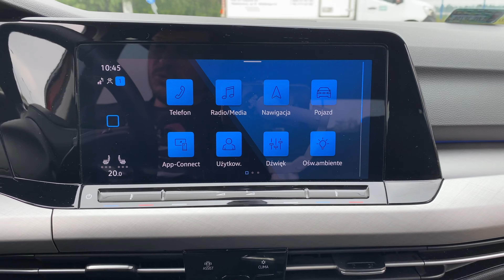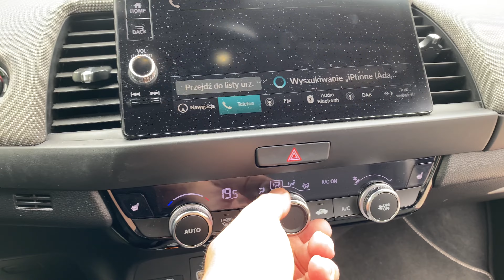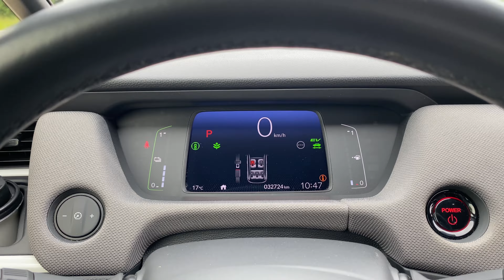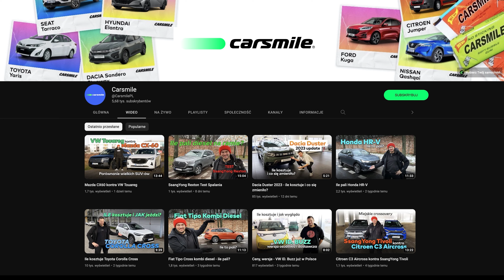Mały kontra duży - VW Golf kontra Honda Jazz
Kosztują niemal tyle samo, mają dużo miejsca w kabinie, ale różni je segment - czy mały van Honda Jazz ma szansę w starciu z królem kompaktów Volkswagenem Golfem? Sprawdzamy!